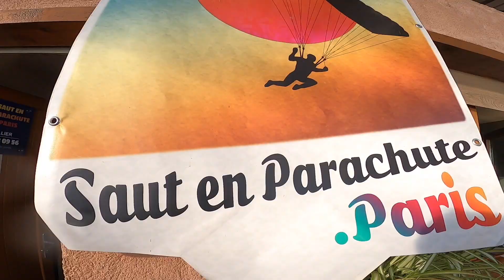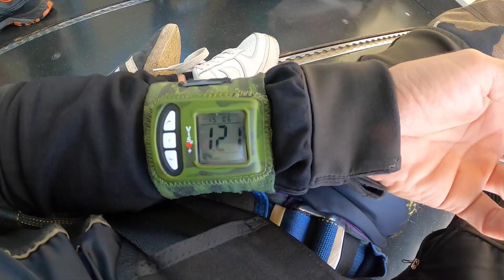JE SAUTE EN PARACHUTE 😱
Pour des faux-cils qui tiennent le coup en parachute rendez-vous sur mon site 😂⬇️